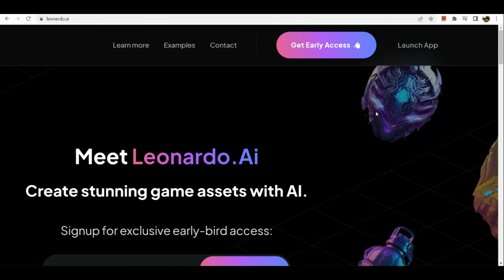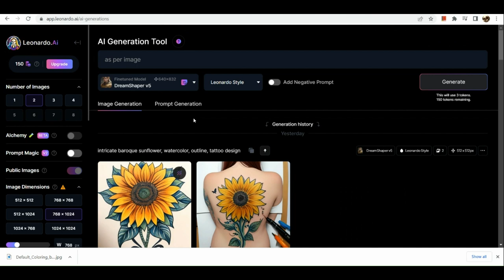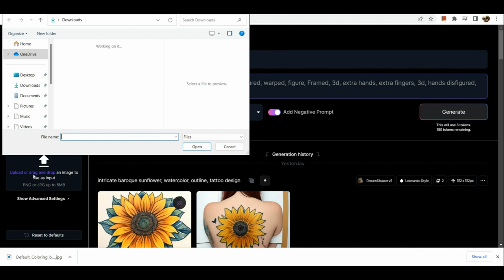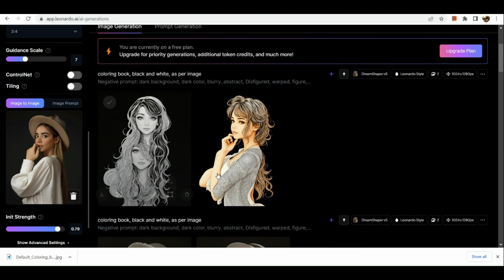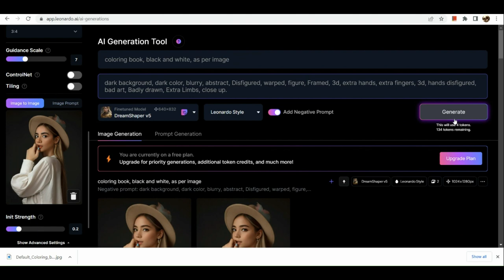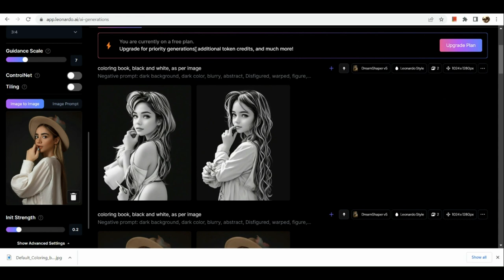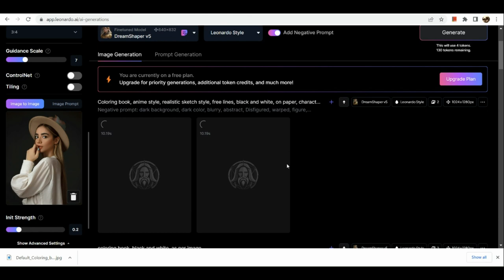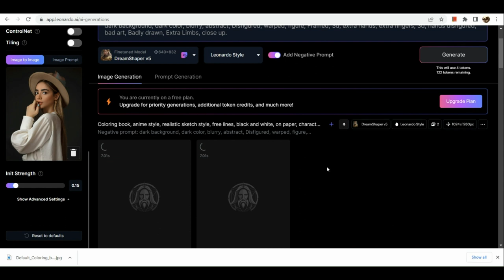Leonardo Ai Image to Image (How to Use Image to Image l Leonardo Ai Tutorial)